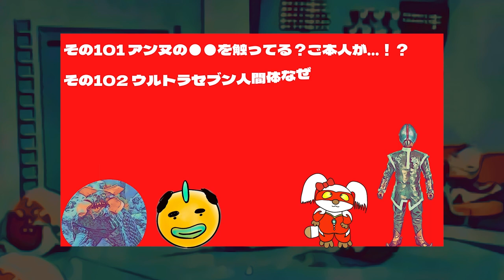【ウルトラセブン｜第20話｜地震源Xを倒せ】25秒炎上シャプレー星人の不遇とアンヌ●●写真にご本人よりコメントが！？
アンヌのお尻を触っているように見える写真…2021年にまさかのひし美ゆり子様と森次晃嗣様が語っておられます…
秒●炎上25秒シャプレー星人の不遇から、まさかの復活までの奇跡をおいます！

【ウルトラセブン55周年記念企画】
〜49話全話解説目指して更新中！〜

森次晃嗣・ひし美ゆり子『ダンとアンヌとウルトラセブン』2021,小学館
白石雅彦「『ウルトラセブン』の帰還」2017年, 双葉社